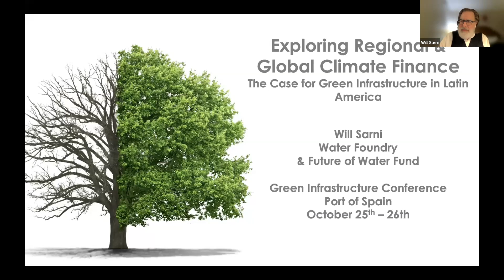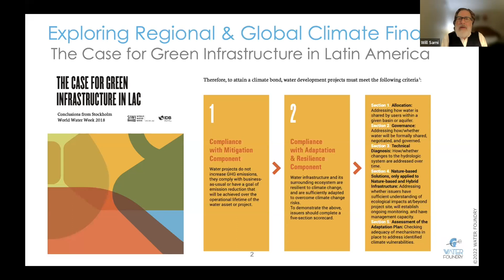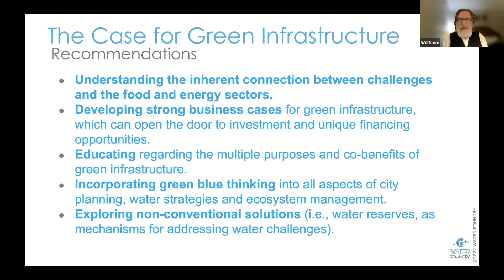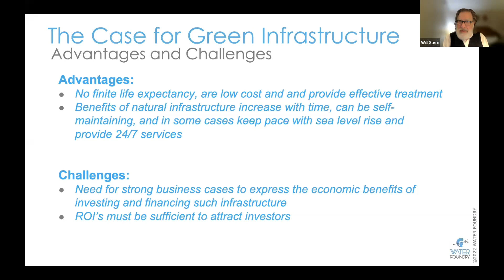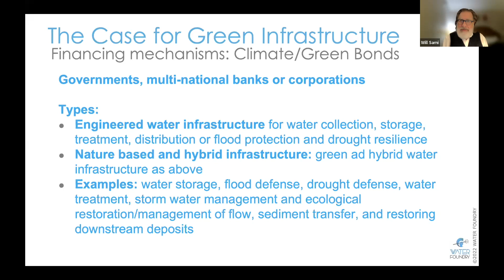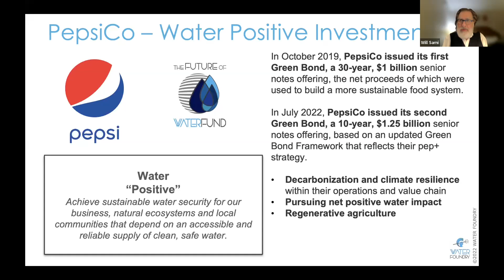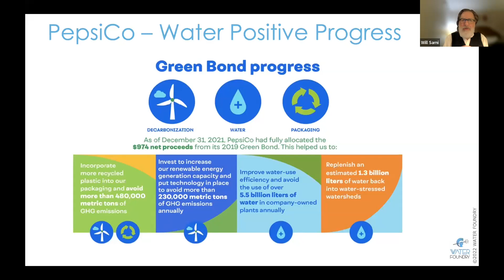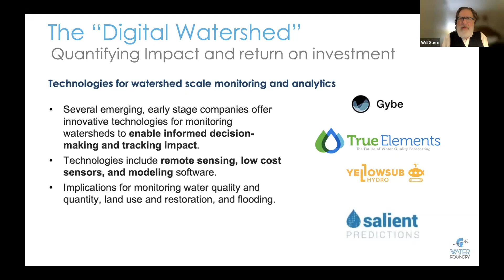Will Sarni - CGIC Day 2 (2022)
Session title: Exploring Regional and Global Climate Finance- The Case for Green Infrastructure in Latin America.
Description
Will Sarni, the founder and CEO of Water Foundry presenting at the CGIC 2022 on the intersection between the private sector and technology innovations.
The inaugural Caribbean Green Infrastructure Conference (CGIC) 2022 was held in Port of Spain, Trinidad & Tobago, from 25 - 26th October 2022, with regional and international participation being well supported virtually through zoom. The conference entailed two (2) main thematic focus areas which were (i) Green Infrastructure Technologies and Approaches, and (ii) Green Finance to support greater implementation and scaling of these in the Caribbean.

The full conference overview and agenda can be found on the CGIC 2022 webpage